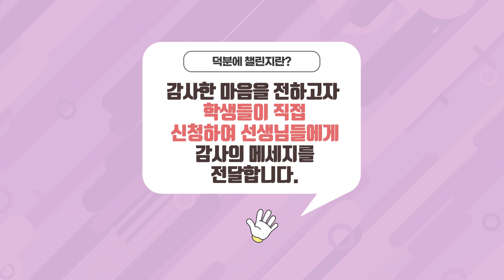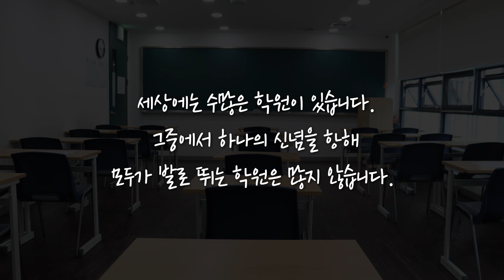재수생으로 1년을 버틴다는 건?! | 강안교육 덕분에 챌린지 - 김동규 학생 3편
강안교육 덕분에 챌린지, 열 세번째 영상을 공개합니다!
(덕분에 챌린지는 학생들이 직접 신청하여 영상으로 선생님께 감사한 마음을 전하는 릴레이 이벤트입니다~!)

▼강안교육이 궁금하다면?

▼강안교육에 대해 더 자세한 소식을 알고 싶다면?